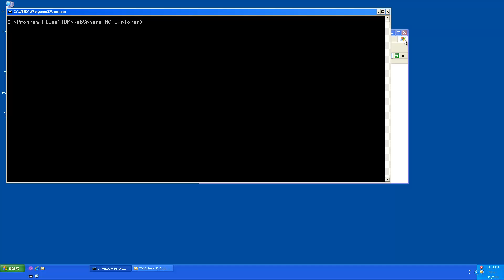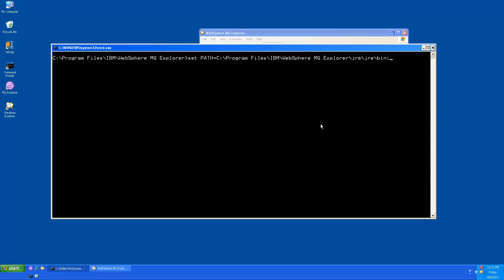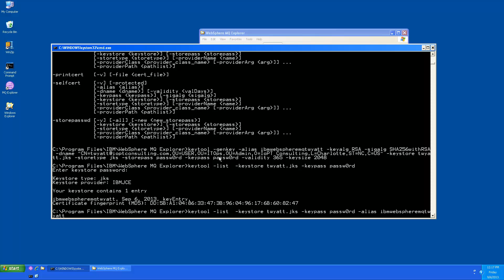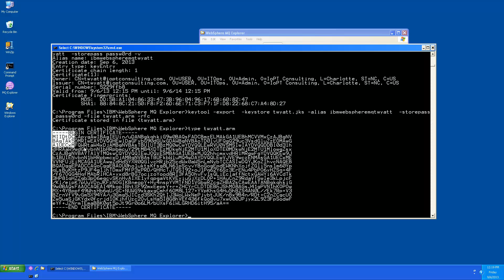WMQ Explorer TLS 2 of 4: Create the user's JKS and certificate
This video shows how to use keytool to create the user's Java Keystore (JKS) and generate a self-signed personal certificate.  IBM GSKit is not distributed with WMQ Explorer but keytool is a standard part of the JRE.  IF WebSphere MQ Client or Server are installed, if would be possible to do the same tasks using runmqckm or the GUI tool.

This is Part 2 of 4 in a series that shows how to connect WebSphere MQ Explorer to a queue manager using self-signed certificates and TLS.